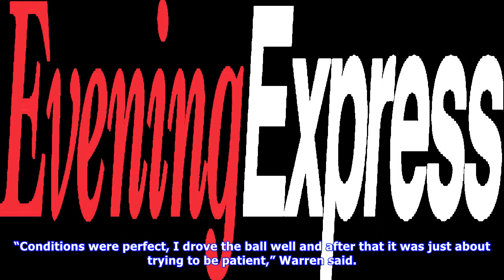Marc warren flying high in portugal masters after second-round 64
Scotland’s Marc Warren gave his chances of retaining his European Tour card a muchneeded boost with a superb second round of 64 in the Portugal Masters. Warren carded five birdies and an eagle at Victoria Clube de Golfe to finish 11 under par alongside Denmark’s Lucas Bjerregaard, a shot behind halfway leader Nino Bertasio. After missing the cut in more than half his events this season, Warren began the week ranked 173rd in the Race to Dubai, with only the top 100 after the Valderrama Masters ne...